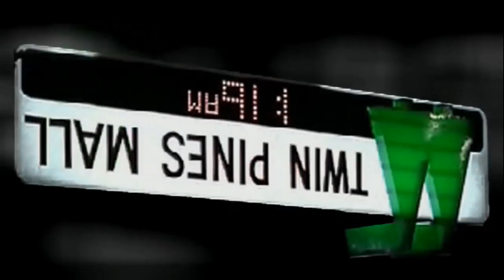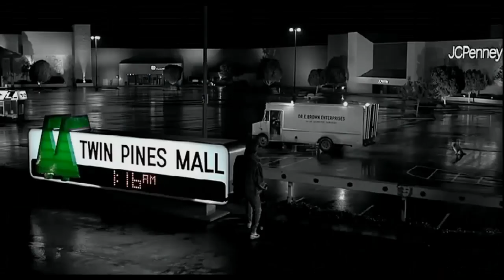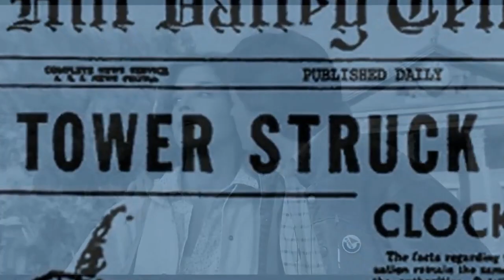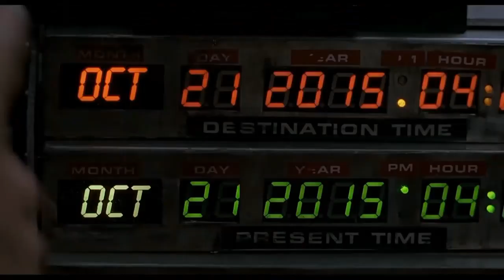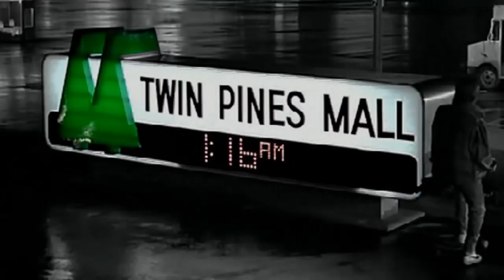Back to the Future 9/11